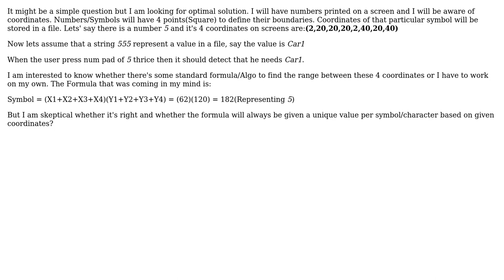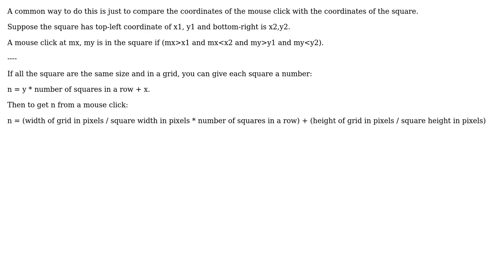Software Engineering: Algorithm to detect a CLICK within Square range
With thanks & praise to God, and with thanks to the many people who have made this project possible! | Content (except music & images) licensed under CC BY-SA | Music | Images & others | With thanks to user Volatil3 user Kramii user FrustratedWithFormsDesigner and the Stack Exchange Network Trademarks are property of their respective owners. You are responsible for your own actions.